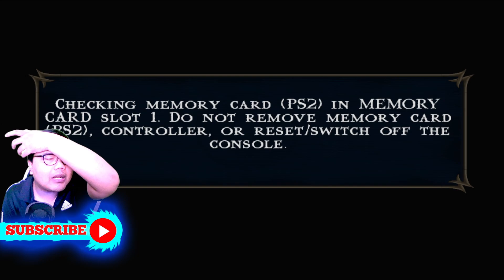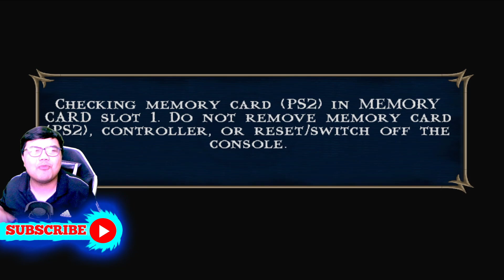PERTARUNGAN SELANJUTNYA LIU KANG VS SUB-ZERO ! - MORTAL KOMBAT SHAOLIN MONKS - PART 7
Petualangan Liu Kang masih terus berlanjut kali ini Liu dengan Sub-Zero namun tidak disangka Sub-Zero malah menantang Liu Kang karena di part 1 sudah di perlihatkan bahwa ada Sub-Zero saat pertandingan namun itu Sub-Zero versi Bihan nah yang kita lawan sekarang ini adalah versi Kuai Liang apakah Liu bisa menghadapinya? mari kita saksikan konten yang satu ini !

Watch:    • Raven & Kreyn - S...

mortal kombat
mortal kombat shaolin monks
mortal kombat shaolin monks gameplay
mortal kombat shaolin monks walkthrough part 1
mortal kombat shaolin monks gameplay part 1
mortal kombat shaolin monks ending
mortal kombat shaolin monks full game
full game
scorpion
sub zero
liu kang
kung lao
raiden
shao kahn
ps2
xbox one
ps4
pc
ps4 pro
xbox one x
video game
gameplay
campaign